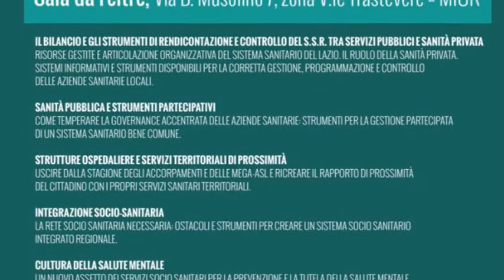Tavolo regionale sanità m5s: 5 proposte per la sanità del Lazio. Conclusione di Valentina Corrado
1- Il bilancio e gli strumenti di rendicontazione e controllo del S.S.R. tra servizi pubblici e sanità privata
2-Sanità pubblica e strumenti partecipativi
3-Strutture ospedaliere e servizi territoriali di prossimità
4-Integrazione socio sanitaria
5-Cultura della salute mentale

Intervento di chiusura di Valentina Corrado, Consigliere Regionale del Movimento 5 Stelle.